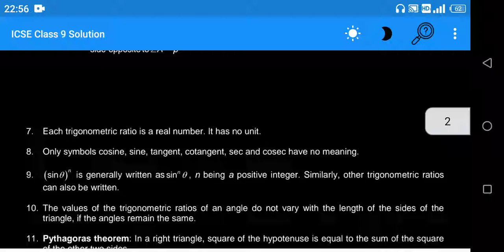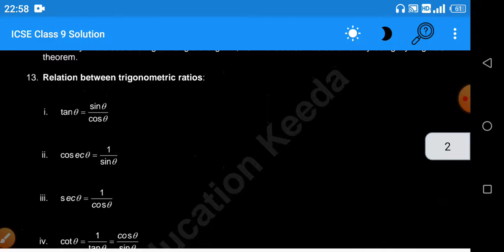trigonometry class 9th ICSE